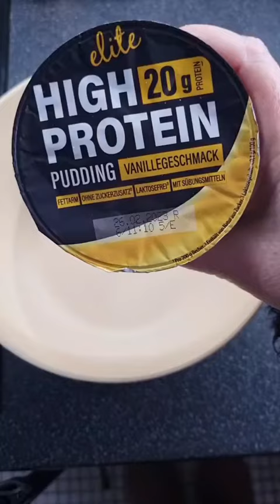Käsekuchen aus der Fritteuse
Schneller kleiner Käsekuchen aus der Fritteuse
Rezept:
1 Becher High Protein Pudding Vanille
1 Ei
90 g Hartweizengries
1/2 Tl Backpulver
Blaubeeren oder Mandarinen
200 Grad, ca. 20 - 25 Minuten